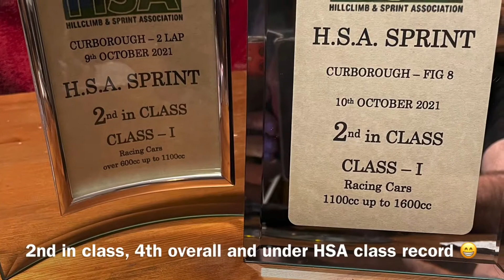B’sRACING Ben Bonfield Curborough sprint fig 8 October 2021 Jedi racing cars mk4 New pb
So day 2 from the HSA - The Hillclimb & Sprint Association Curborough Sprint little car going well again with another 2nd in class and 4th overall. Great day on the points going under the HSA record for the 1100cc class and knocking 2.4 seconds off my previous best. Again another fantastic run day by all involved. Thanks to the marshals and officials and well done on such a great event. *edit sadly not under the Hsa record the website hadn’t been updated.